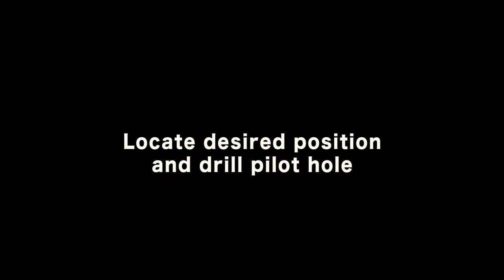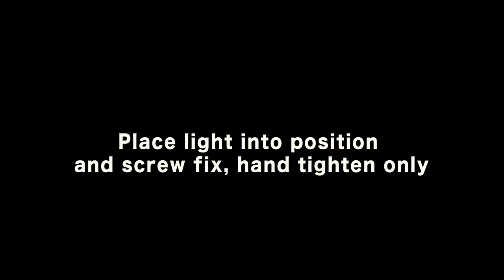OceanLED TV Amphibian Pro Series Installation